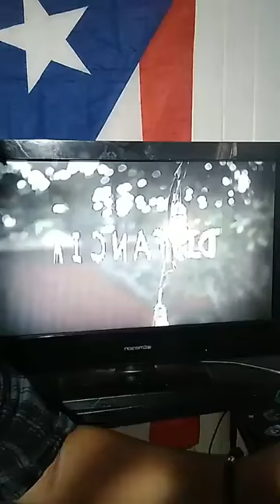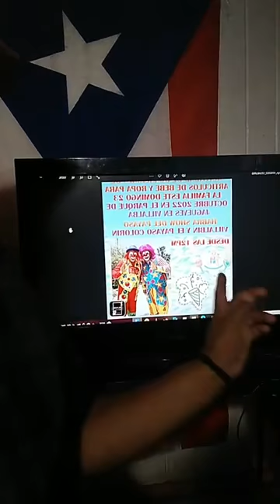PROGRAMA #107 DON VILLA ENTREVISTA PERUANO MEXICANO GUSTAVO ADOLFO 22 OCTUBRE 2022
DON VILLA ENTREVISTA DESDE PERU AL CANTANTE GUSTAVO ADOLFO CANTANTE DE MUSICA MEXICANA
(NO TENGO DERECHOS MUSICA ,CANCIONES NI SONIDO) Musical Content Copyright Disclaimer (Fair Use) under section 107 Copyright Act 1976, allowance is made for "fair use" for purposes such as criticism, comment, news reporting, teaching, scholarship, and research. This video demonstrates mixing skills, all audio was purchased legally. Copyright Statement: This track is not intended to infringe any copyright laws in any way. This is for sole purpose of entertainmnet; no profit is gained from this.